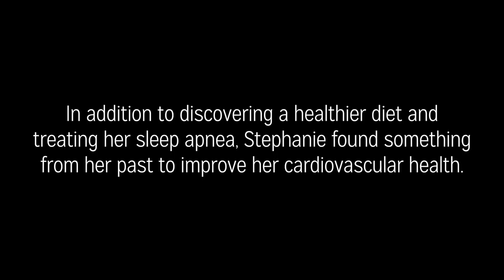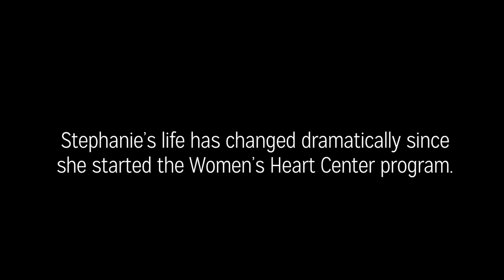Henry Ford Vascular Heart - Stephanie Tyler